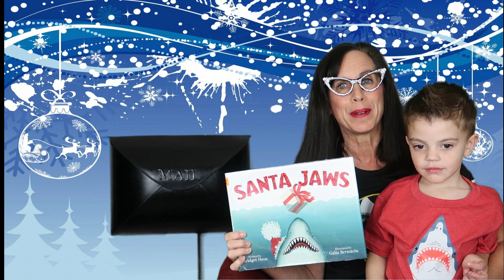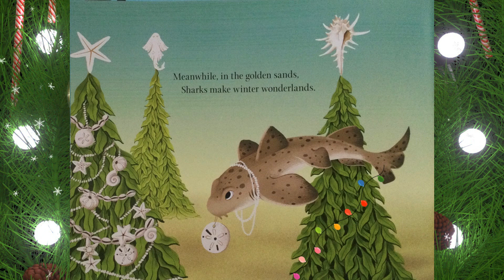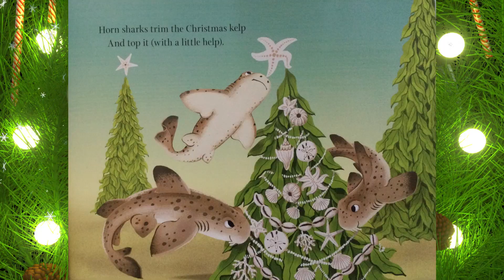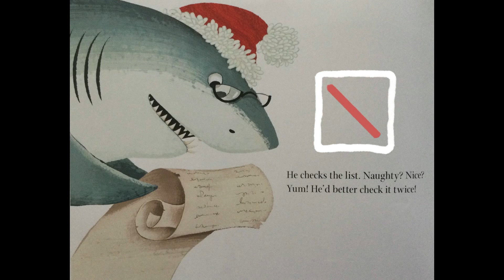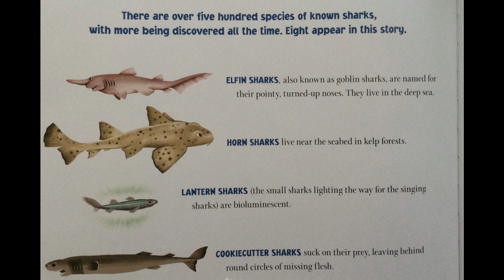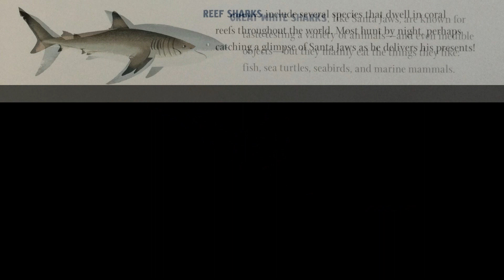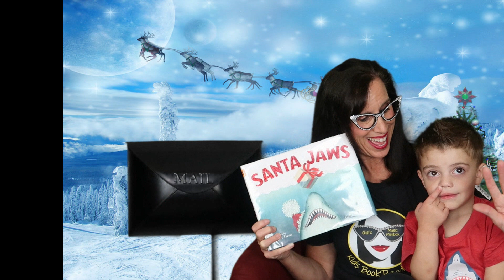READ ALOUD: Santa Jaws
Get ready for a ride on Santa Jaw’s sled (pulled by Hammerheads of course) in the joyful holiday tale great for all the little shark lovers (like Gigi)! By Bridget Heos and illustrated by Galia Bernstein.